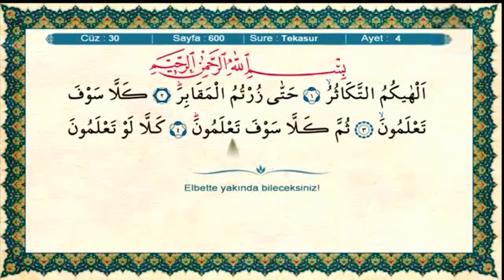102 tekasurSuresi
Kanalımızda Kuranı Kerimin Arapça hatmini,kuranın Türkçe mealini,en güzel kuran okuyuşlarını, kuranı kerimi cüz cüz ve kuranı kerimin mealini farklı bir şekilde sesli,fonlu ve manzara eşliğinde hazırladık.

Yine kanalımızda Kuran geçen duaları,hadislerde geçen duaları ve Allah dostlarının tavsiyesi olan birçok duayı fon eşliğinde seslendirdik.

Kanalımızdaki Videolarımızın hiç birinden maddi bir beklentimiz yoktur! Bu yüzden paylaşmayı ihmal etmeyelim.
Unutmayalım ki ‘’Hayra vesile olan, hayrı yapan gibidir.’’ (Tirmizî)

BİR DUA YETERLİDİR

ÖNEMLİ NOT: Kanalımızdaki videoların ortasında yayınlanan ve uygun olmayan reklamların kanalımızla hiçbir ilgisi bulunmamaktadır. Kanalımızın herhangi bir reklam geliri bulunmamaktadır. Bu reklamlar sitenin anlaşmalı olduğu yapımcı firma tarafından yayınlanmaktadır. Maalesef şu an bizim bu konuda yapabileceğimiz hiçbir şey bulunmamaktadır. Bu youtube nin kendi yayın politikasıdır. Elimizde olmayan bu kötü durumdan ötürü anlayışınız için teşekkür ederiz.